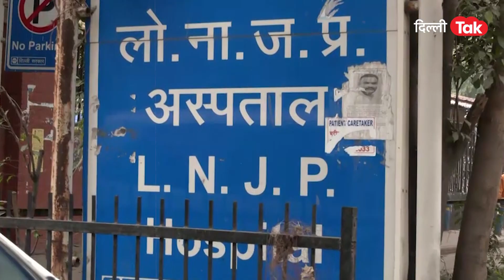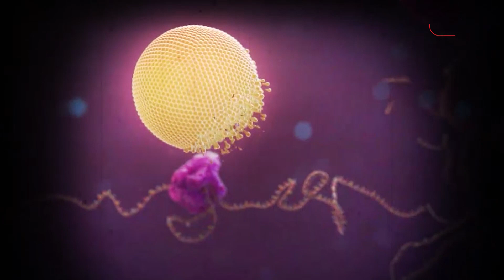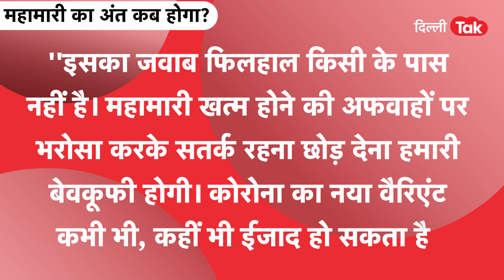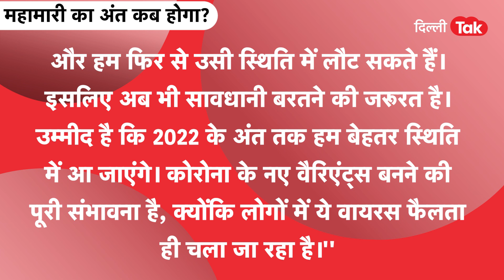CORONA: क्या दिल्ली में कोरोना खत्म हो गया है?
राजधानी समेत पूरे देश में अब कोरोना की रफ्तार काफी धीमी पड़ चुकी है..लगभग सभी राज्यों ने स्कूल कॉलेज और तमाम चीजों पर लगाई गई पाबंदियों को हटा लिया..दिल्ली में भी नाइट कर्फ्यू को छोड़कर लगभग सभी पाबंदियों को वापस ले लिया गया है..ऐसे में सवाल ये है कि क्या कोरोना की तीसरी लहर खत्म हो चुकी है..